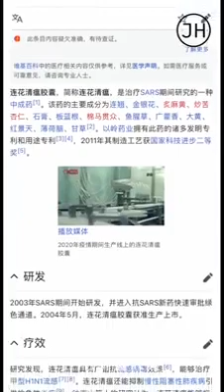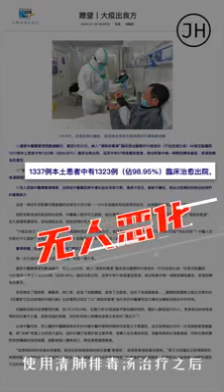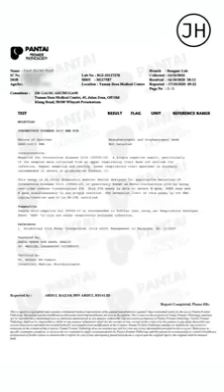China government approved Chinese Herbs that can cure Covid-19